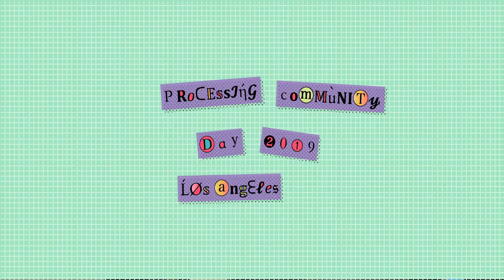Ben Fry - Processing Community Day 2019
Ben Fry is principal of Fathom, a design and software consultancy located in Boston. He received his doctoral degree from the Aesthetics + Computation Group at the MIT Media Laboratory, where his research focused on combining fields such as computer science, statistics, graphic design, and data visualization as a means for understanding information. After completing his thesis, he spent time developing tools for visualization of genetic data as a postdoc with Eric Lander at the Eli and Edythe L. Broad Institute of MIT and Harvard. During the 2006–2007 school year, Ben was the Nierenberg Chair of Design for the Carnegie Mellon School of Design. In 2011, he won the National Design Award for Interaction Design from the Cooper-Hewitt. With Casey Reas, Fry initiated Processing in 2001.

PCD @ Los Angeles is an inclusive event that will bring together people of all ages to celebrate and explore art, code, and activism. The day-long event features four themed-tracks — Accessibility, Disability, and Care, Radical Pedagogy, Under the Silicon, the Beach!, and Epic Play!. Each themed track contains lightning talks and sessions presented by conference guests we invite through an open call.